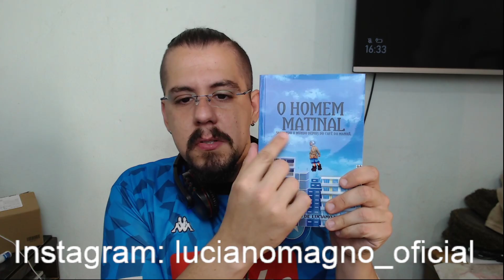React: Teto - Fim de Semana no Rio 🧀💨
Precisa de assistência? Incom é a solução